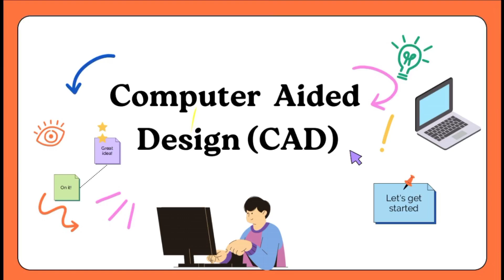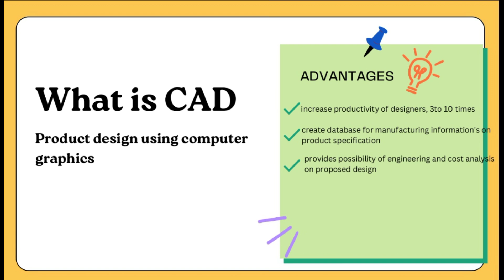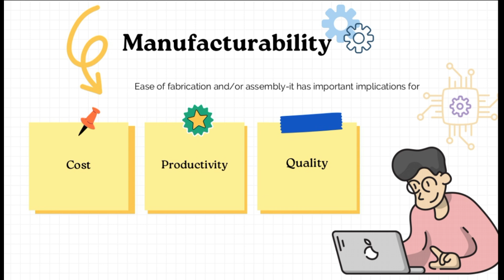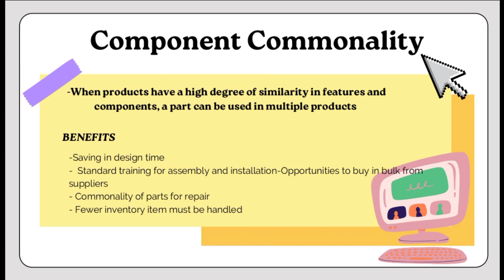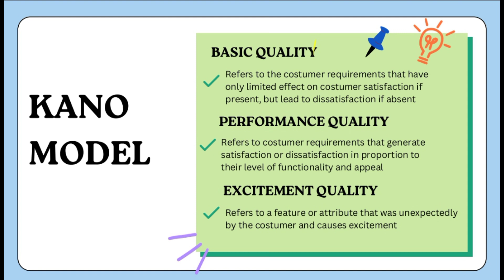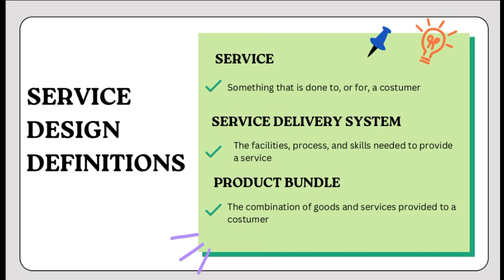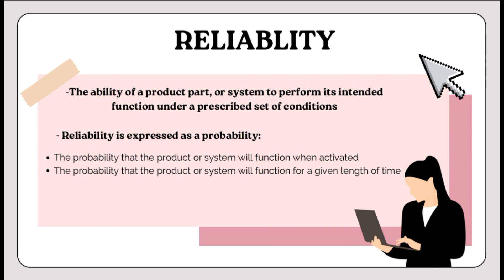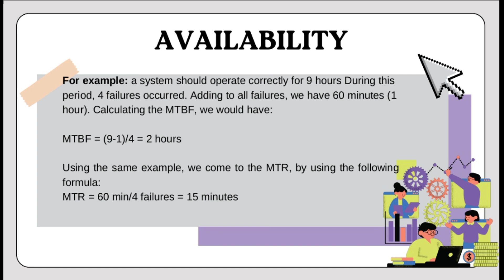Video Reporting | DIANA CARRANZA